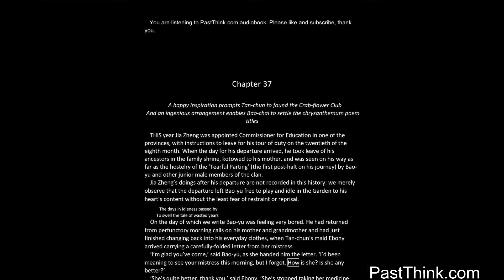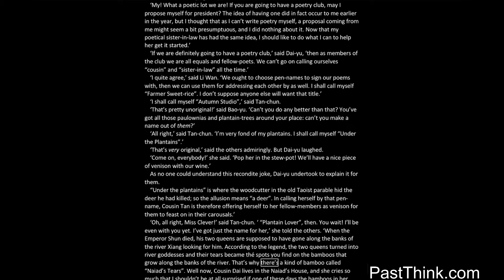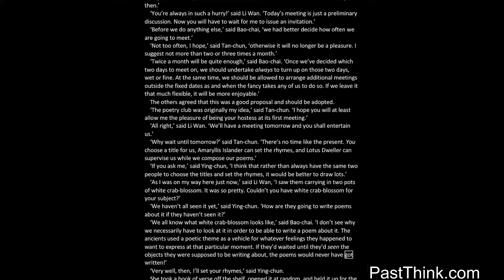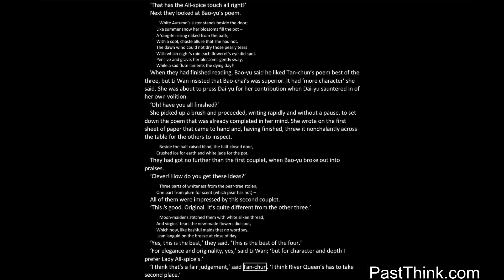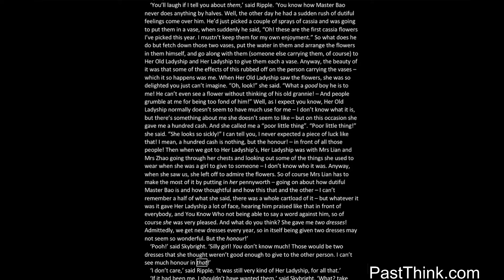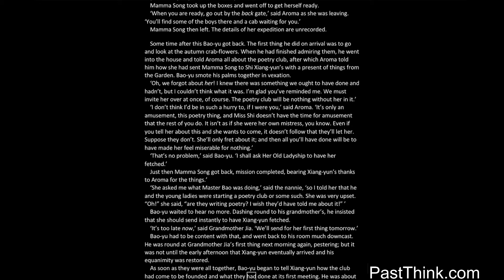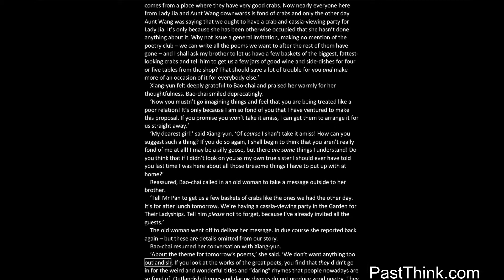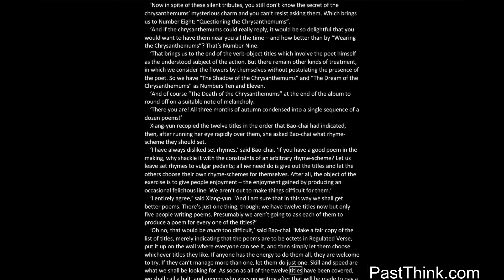The Dream of the Red Chamber - The Story of the Stone 37/120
by Cao Xueqin